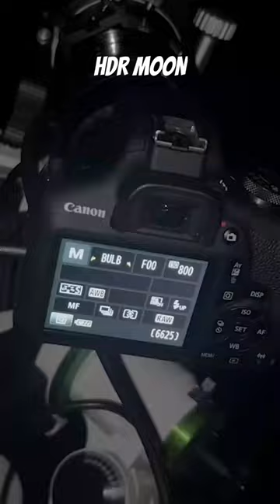STURGEON MOON COMPOSITE (HDR 4K)